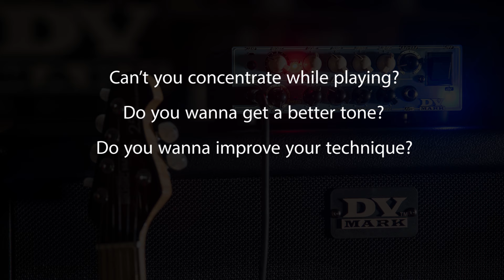Mark Power Wristband - Greg Howe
Here is Greg Howe trying the Mark Power Wristband.
The result is amazing!!!
Of course we like to joke sometimes and our endorsers are all so nice to back us up!
This item will be available soon on our Mark Store.
Get yours and share your video!